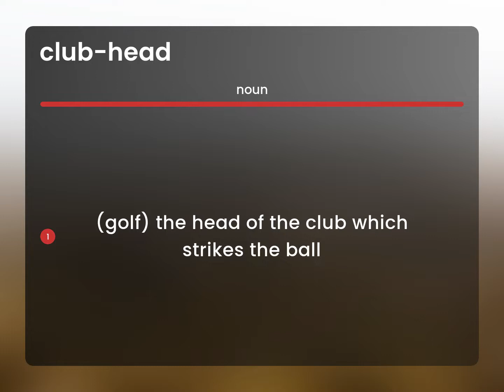Club-head | what is CLUB-HEAD definition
What is CLUB-HEAD?

Susan Miller (2023, March 5.) What is Club-head meaning?